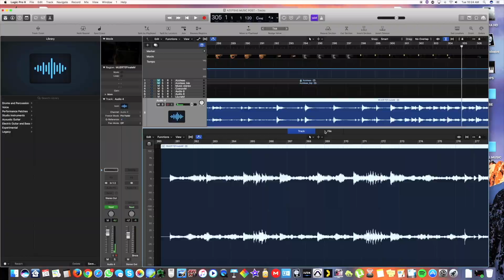Manager de artistas | Representantes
Quieres saber que rol tiene un manager artístico? En este video te detallamos el trabajo del manager y que importancia tiene en la carrera de un talento.

Este video es un extracto de nuestro curso " Introduccion a la Industria musical" que te invitamos a visitar en este link: